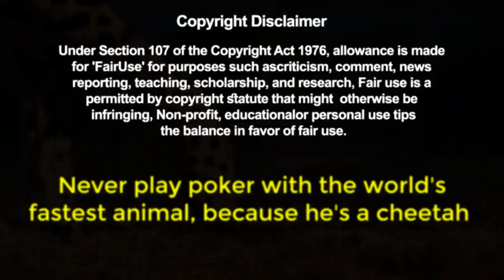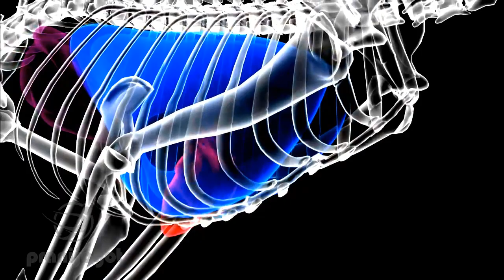কিভাবে বিশ্বের সবচেয়ে দ্রুতগামী প্রাণী চিতা অবিশ্বাস্য দৌড় | Cheetah Fastest animal in the World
চিতা (Acinonyx jubatus) ফেলিডি পরিবারের অন্তর্ভুক্ত একটি স্তন্যপায়ী প্রাণী। এটি অ্যাসিনোনিক্স গোত্রের অন্তর্ভুক্ত। চিতা পৃথিবীর দ্রুততম স্থল প্রাণী। চিতাবাঘ ও চিতা এক নয়। চিতা ৯০-১১০ কি.মি./ঘন্টা বেগে ছুটতে। এদের ত্বরণ মারাত্বক। মাত্র ৩ সেকেন্ড এদের বেগ ০ থেকে ৯০ কি.মি./ঘন্টা হতে পারে।

Related Topic: Three Cheetahs Vs Ostrich | Life | BBC Earth Cheetah - chase compilation (Fan Made) Cheetahs: The Deadly Race - A Documentary by National Geographic Drag Race: Formula E Car vs Cheetah africawildanimals animals Ostrich vs Three Cheetah | Lion Steal Egg Ostrich After Mother Ostrich Fail Protect From Cheetah Amazing Male Lion Vs Cheetah In Africa | Who Will Be The Winner ?